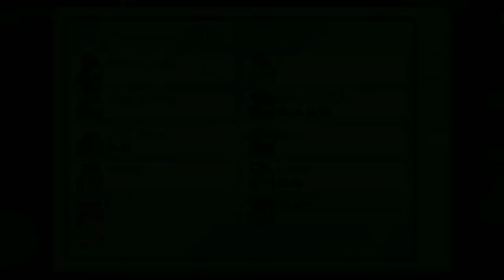Random Among Us Gameplay │Part 1 ☆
Hey guys! Today we have put together some random Among Us gameplay. We are really sorry for the late upload!

Channel Info

We will be posting once a week, on a Sunday at 4pm GMT.

Roblox Usernames:
Lemon: happy_lemondrizzle
Panda: dancingpandaperson
Make sure to follow us because we might turn our joins on!

Roblox Group: Panda and Lemon Play

Panda and Lemon xxx